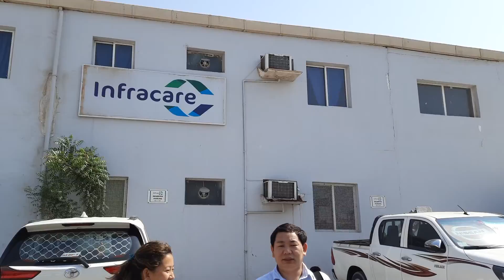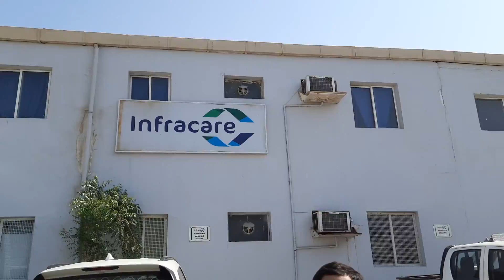चेतावनी - यस च्यानलमा रहेको भिडियो अडियो तथा कुनै पनि सामाग्रीहरु कपि डाउनलोड गरि अरु यूट्यूब च्यानल वा सामाजिक संजालमा अपलोड नगरिदिनु होला। गरेको पाइएमा प्रचलित कानून बमोजिम कडा भन्दा कडा कारबाही गरिनेछ।